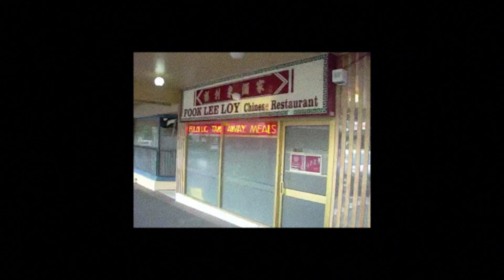The Ocean Party - Rain On Tin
Filmed by Zac Denton Feb 2018 while recording "The Oddfellows' Hall" in Yass, NSW
Edited by Matt Neumann